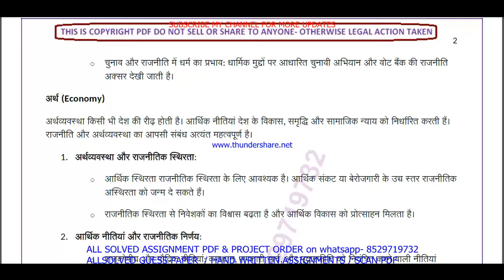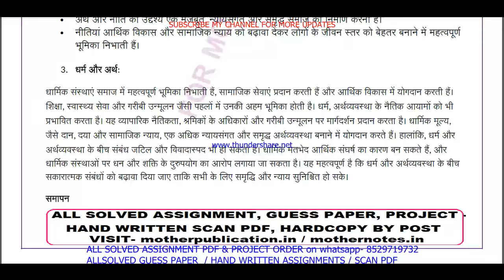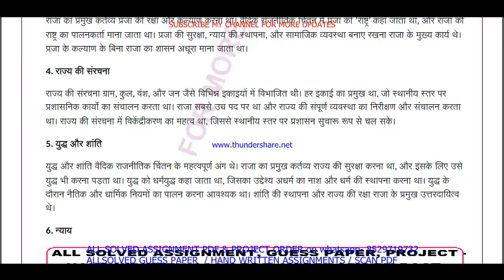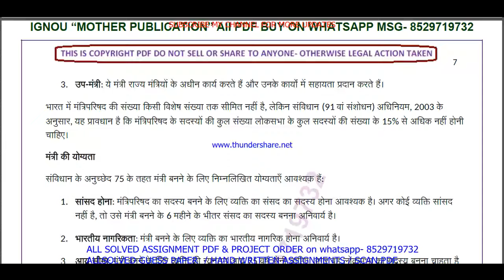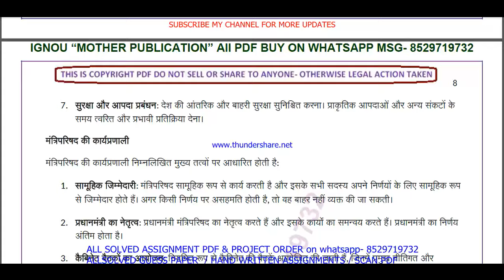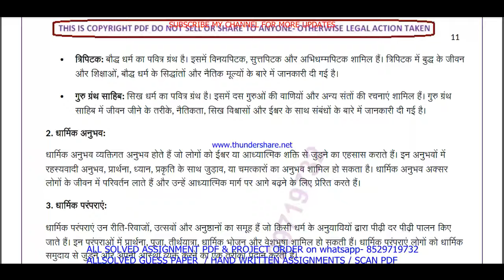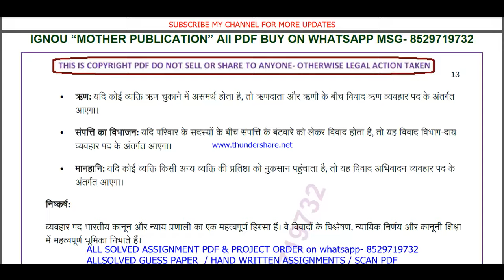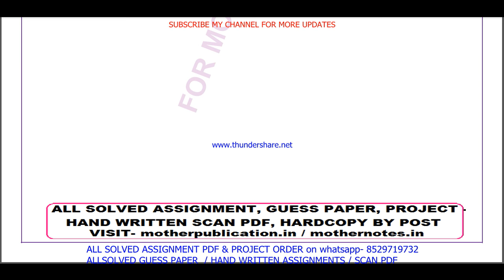BSKG 178 solved assignment 2024-25 || bskg 178 solved assignment 2025 in Hindi || ignou bskg178 2025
bskg 178 solved assignment 2024-25,
bskg 178 solved assignment 2024-25 in Hindi,
bskg 178 solved assignment 2025,
bskg 178 solved assignment,
bskg 178,
bskg178,
bskg 178 solved assignment 2025 in Hindi,
bskg 178 assignment 2024-25,
bskg 178 solved assignment 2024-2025,
bskg 178 assignment 2024-25 in Hindi,
bskg 178 assignment 2025,
bskg 178 assignment 2025 in Hindi,
bskg 178 ignou assignment,
ignou bskg 178 solved assignment,

bskg 178 solved assignment in Hindi 2024-25,
bskg 178 solved assignment in Hindi,
ignou bskg 178,
ignou bam assignment 2024-25,
bag assignment 2024-25 in Hindi,
ignou bag solved assignment in Hindi,
ba solved  assignment pdf download,
ignou bam solved assignment 2024-25 in Hindi,
ignou bag,
bag assignment 2025 in Hindi,
bag ignou assignment,
ignou bam solved assignment,

bskg 178 free solved assignment,
ignou bskg 178 solved assignment 2024-25 in Hindi,
bskg 178 handwritten assignment pdf 2024-25,
bskg 178 ignou assignment with answer,
bskg 178 assignment 2024-25 solved,